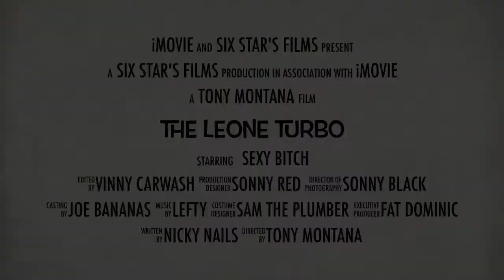The Subaru Leone wants to go to the track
Check out the ultimate Subaru Leone TURBO.